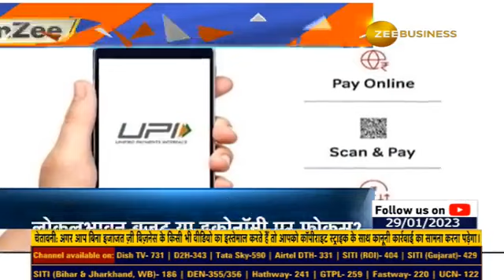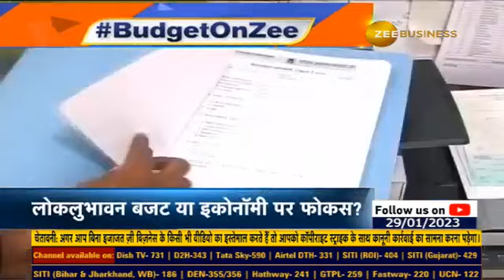From Budget 2023 what are the expectation of Middle Class? watch this report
लोकलुभावन Budget या Economy पर फोकस?

बजट से MiddleClass की क्या है उम्मीदें?

देखिए ये खास रिपोर्ट